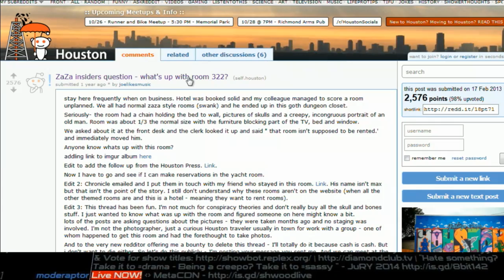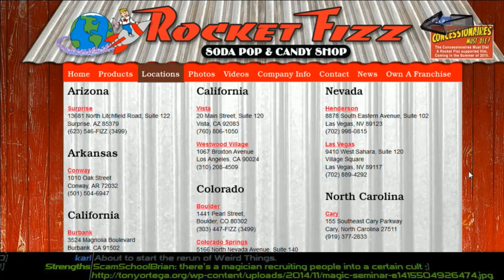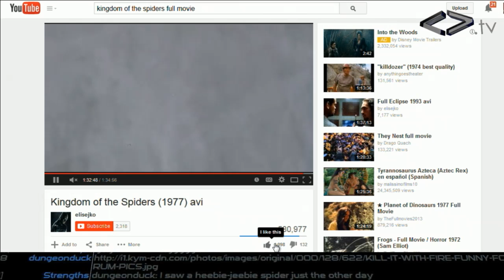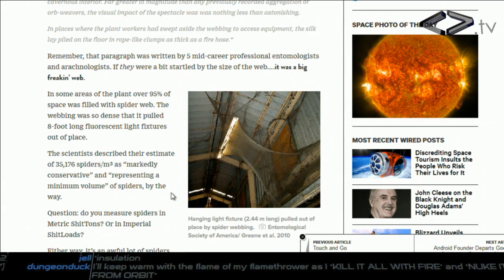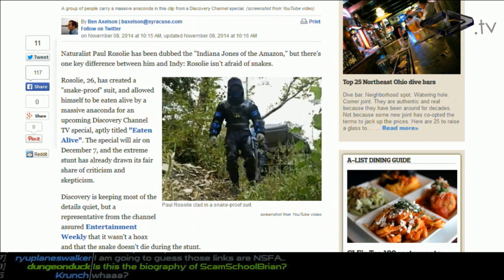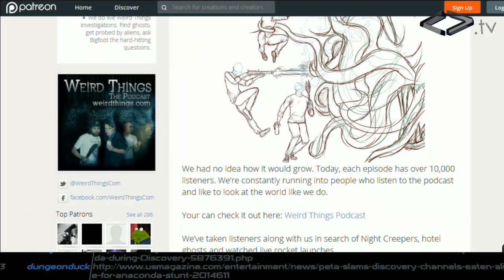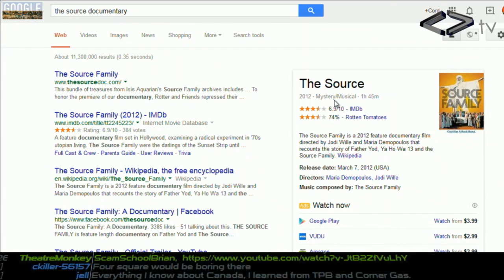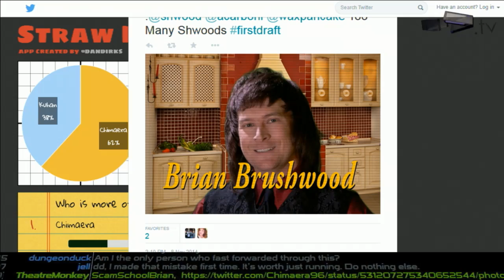Weird Things - Weird Things HQ